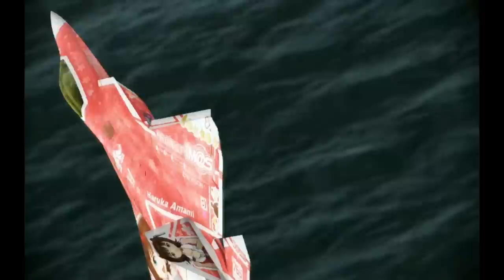Ace Combat:Assualt Horizon F-22 DLC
Ace Combat:Assualt Horizon DLC